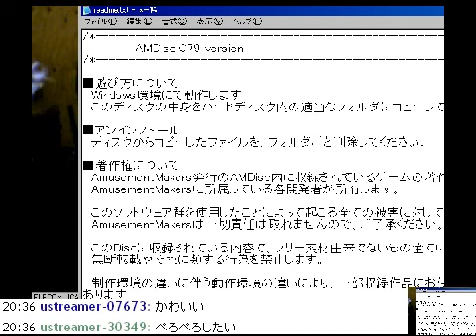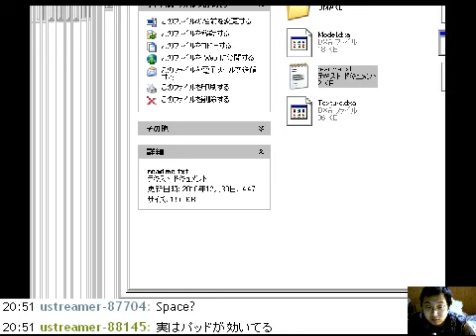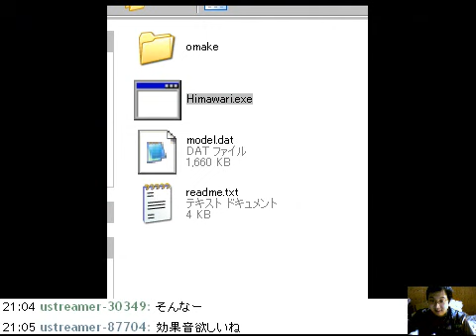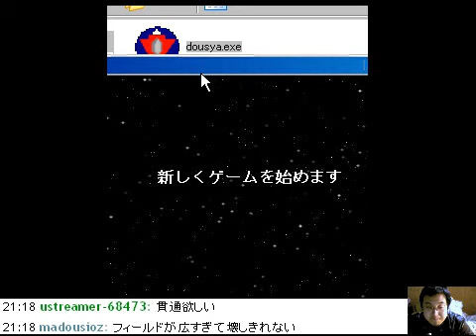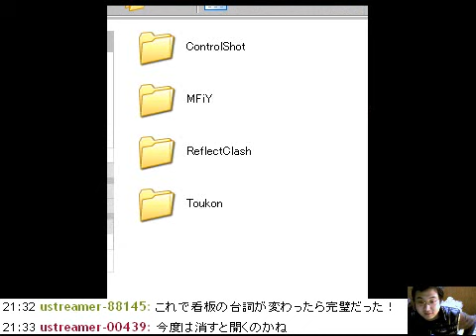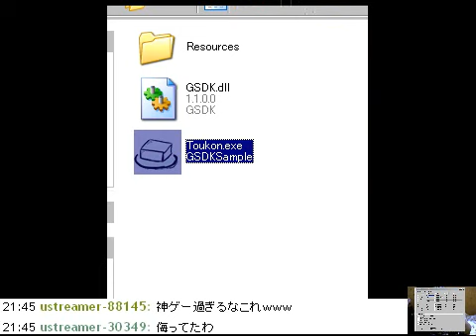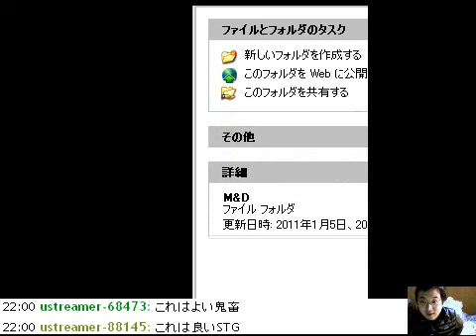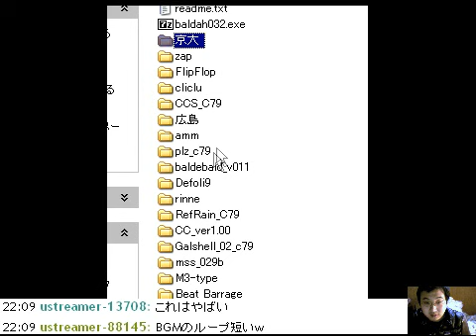c79ななぽてれび11